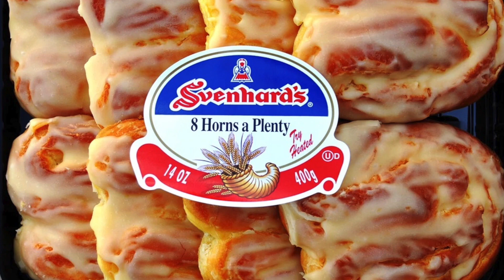Meet Jesus - God of Humanity Matthew 4:1-11 | 2-13-22